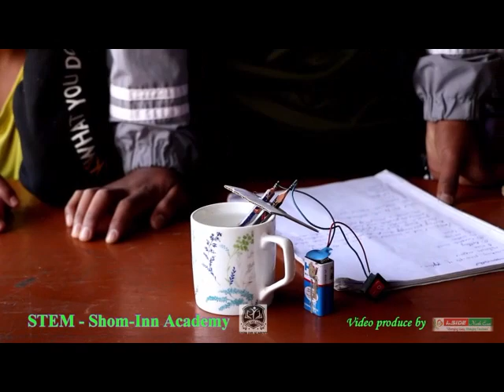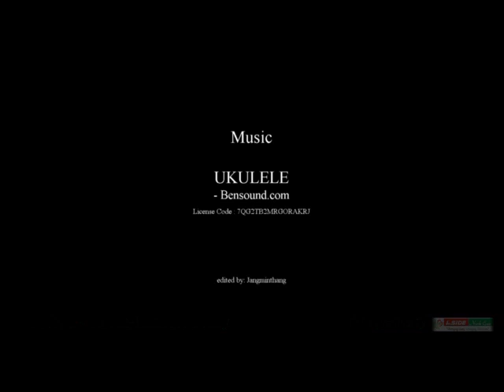Practical exam on STEM module at SHOM-INN Academy